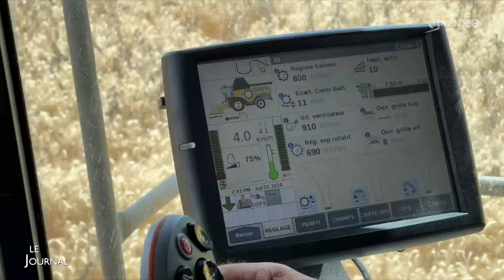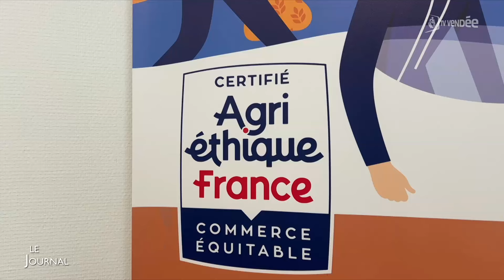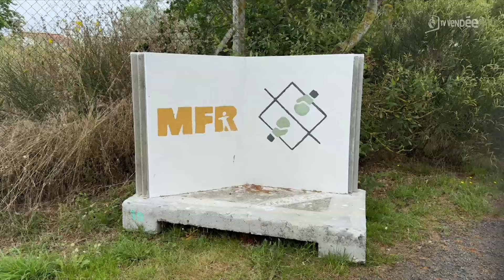Le journal du 17 juillet 2024 - Edition mi-journée